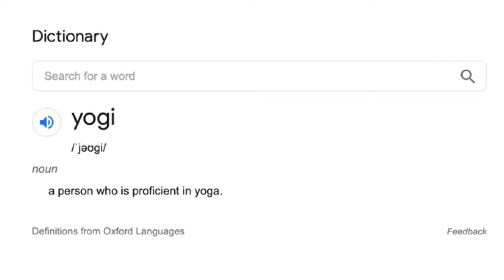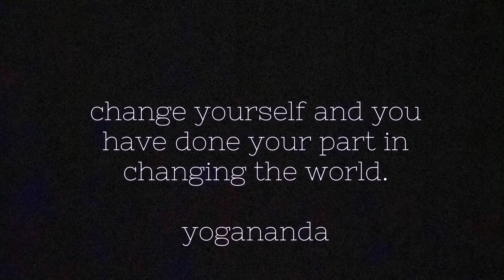HOW TO BE A YOGI: 12 Characteristics of a Yogi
What is a yogi? I cover 12 characteristics of a yogi that can be applied to our personal and professional lives given to me from a monk.

🟢 AIRBNB HOSTING
**We both earn money/credits with Airbnb after you host a guest**

Code: Bethhagendorf
**Both of us get $40 when you open an account with a balance of $100 or more**

🔹We both get credits when you join and use my link or input my channel name.

🔹Join & Get $25 of free Bitcoin